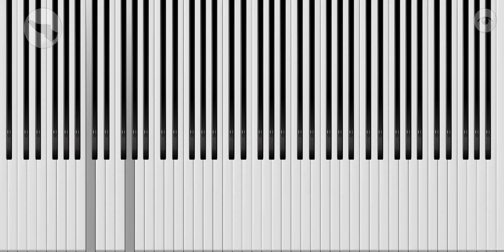Fats Waller - Handful of Keys